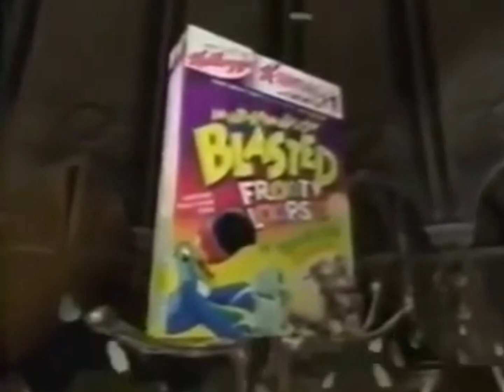Marshmallow blasted froot loops: all cammercials